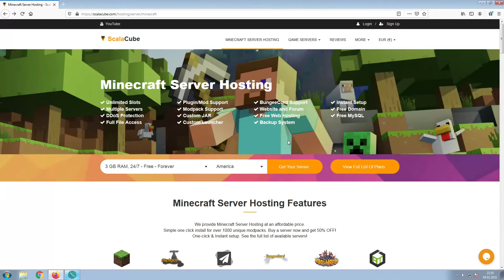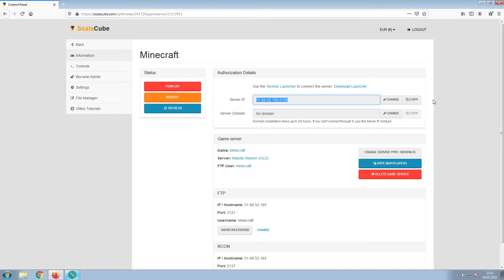How To Make A Mianite Reborn (OLD) Server - Mianite Reborn (OLD) Server Hosting